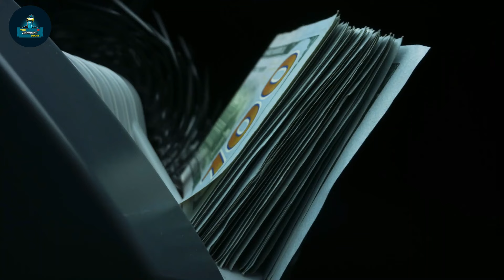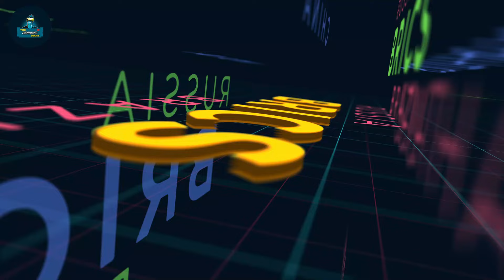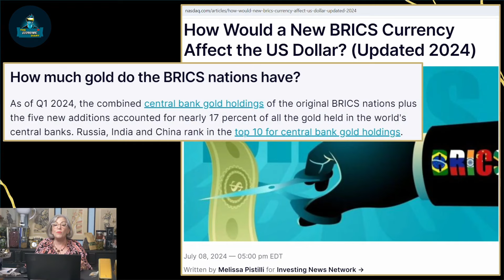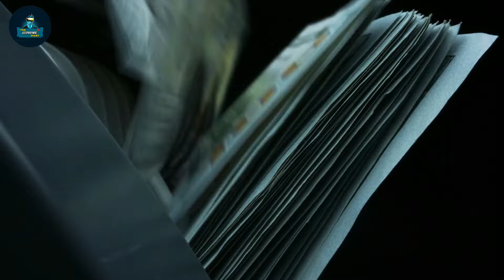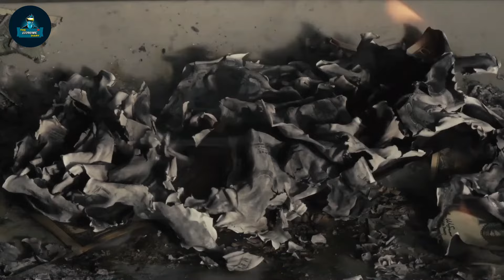What's Coming Is WORSE Than A Recession Gold and Silver - Lynette Zang